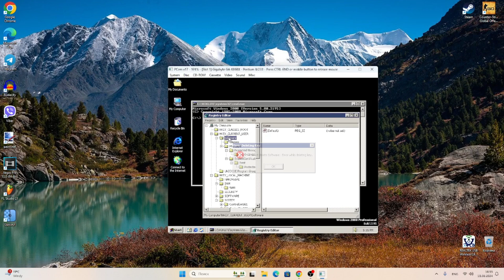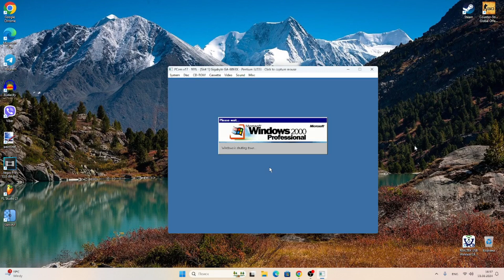Destroying Windows 2000 Build 2195 English on PCem